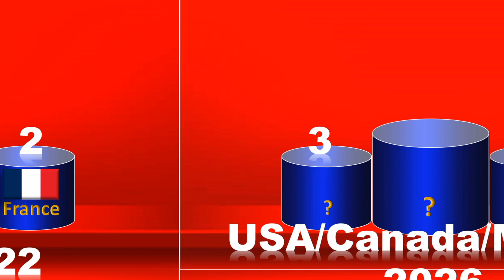total football world cup 1930 2022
total football world cup